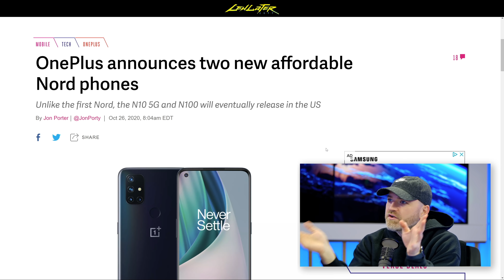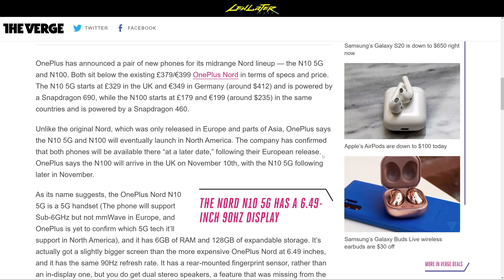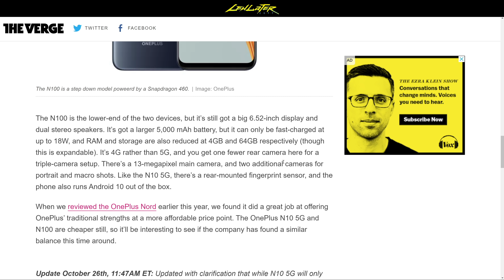OnePlus Announces Cheapest Smartphone Yet...